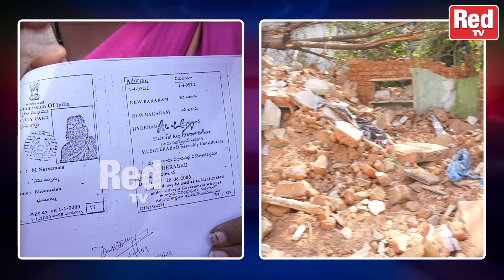Vivekananda Colony People Questioning To Revanth Reddy Over Demolition of Houses | Musheerabad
Vivekananda Colony People Questioning To Revanth Reddy Over Demolition of Houses | Musheerabad | Red Tv